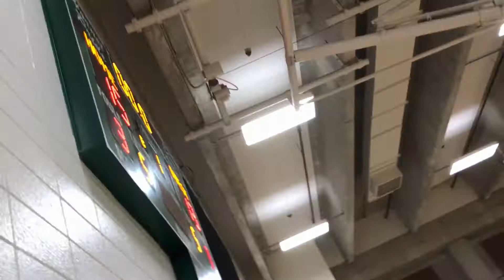Edina Basketball Tournament - STMA vs Mounds View - Jan. 27, 2018 (1st half)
8th grade boys traveling basketball